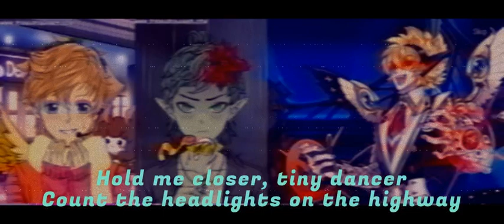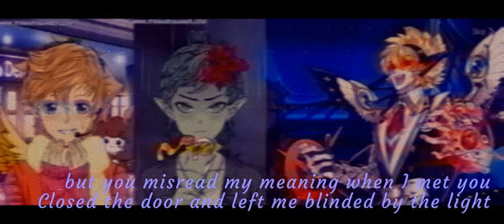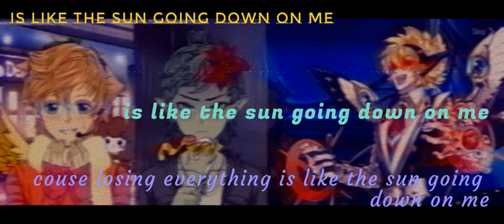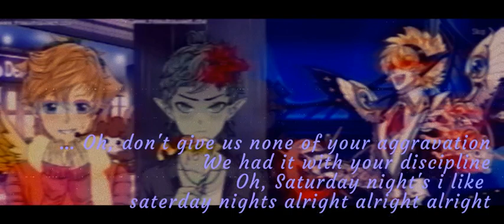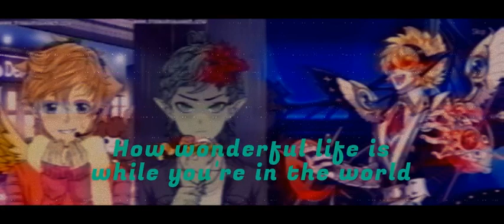Nightcore Elton Jhan Melody I'm still Standing✗ Crocodile rock ✗Tiny Dancer ✗and More!